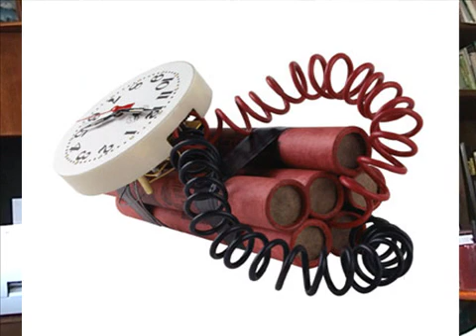Nobel Prize in Heart Attack Prevention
-- Nobel-prize winning doctor finds secret to coronary heart disease prevention and treatment.

nitric oxide
heart failure
heart disease
coronary heart disease
arginine
l arginine
congestive heart failure
heart attack
stroke
strokes
stroke symptoms
blood clot
blood clots
leg blood clot
heart health nutrition
nobel
decrease blood pressure